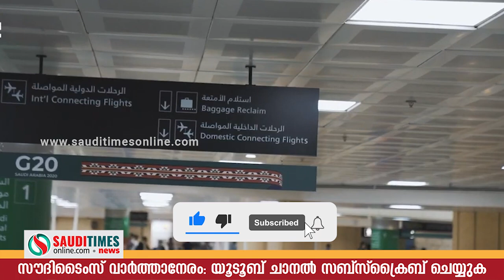ലോകത്തെ ഏറ്റവും നീളം കൂടിയ വളവില്ലാത്ത റോഡ് സൗദിയില്‍. ഗിന്നസ് ബുക്കില്‍ ഇടം നേടി